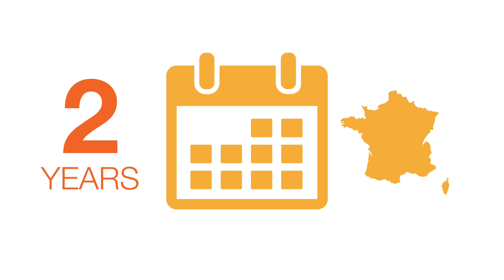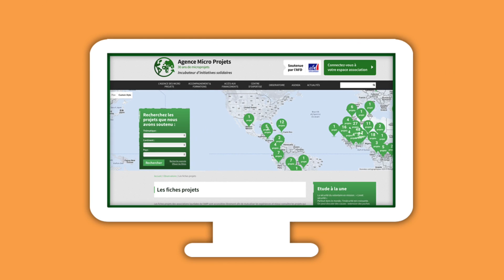L’agence des Microprojets_english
L’Agence Micro Projet est un centre de ressource national d’accompagnement et de financement des petites associations de solidarité internationale françaises
Les microprojets de solidarité internationale, par leur ancrage local et la diversité de leurs actions, sont un atout important pour répondre aux besoins fondamentaux des populations bénéficiaires.

Qu’est-ce qu’un micro-projet de solidarité internationale ?
Un microprojet peut être défini comme une action de développement initiée localement en réponse aux besoins exprimés par les bénéficiaires, acteurs de leur propre développement.

Un projet ? une idée ? une envie ? Contactez e-graine d’images, l’agence plurimédia, créative et engagée.